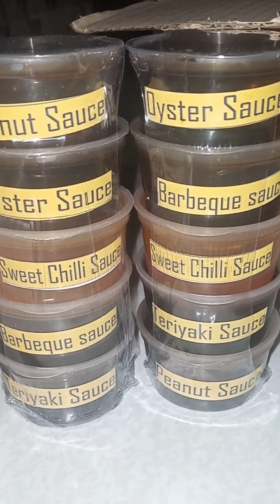Cooking vlog : FRIED NOODLES/TALIM ISLANDER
Title vlog;Cooking vlog : FRIED NOODLES/TALIM ISLANDER

📽️:Title-TALIM ISLAND ADVENTURE

📽️:Title-EXPLORING HAUNTED HOUSE IN THE MIDDLE OF LAGUNA LAKE

📽️:Title-KWEBA SA TALIM ISLAND

📽️:Title-PAANO IREMOVE ANG VIRUS SA IYONG MOBILE PHONE

📽️:Title-FISH TRAP NA MAKIKITA LAMANG SA LAGUNA LAKE/TALIM ISLAND

📽️:Title-BAGONG PASYALAN SA TALIM ISLAND NAKAKARELAX/J.E.B FARM

📽️:Title-TALIM ISLAND FIESTA 2021 IN TIMES OF PANDEMIC

📽️:Title-HOW TO REGISTER GLOBE HOME SURF PREPAID WIFI

📽️:Title-HOW TO DOWNLOAD SOUND EFFECTS IN YOUTUBE

📽️Title-TALIM ISLAND LIFE

📽️Title-TIPS SA PAGPAPABULAKLAK NG HALAMAN

📽️Title-HOW TO PROPAGATE BOUGAINVILLEA

📽️Title-BALAT NG ITLOG PAMPATABA NG HALAMAN